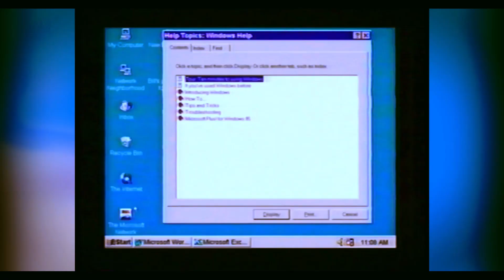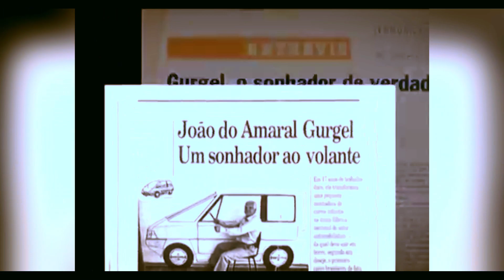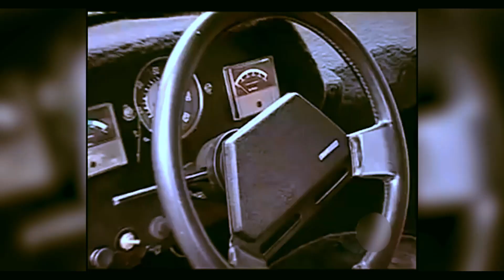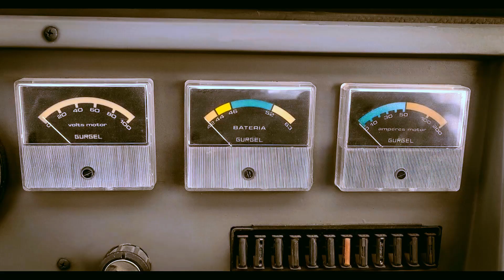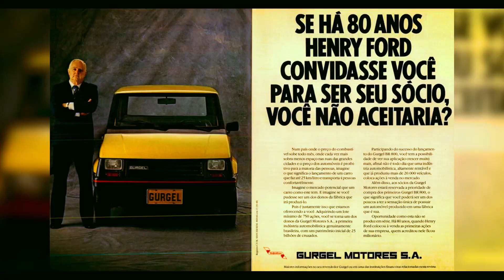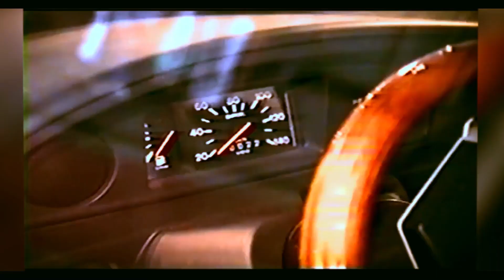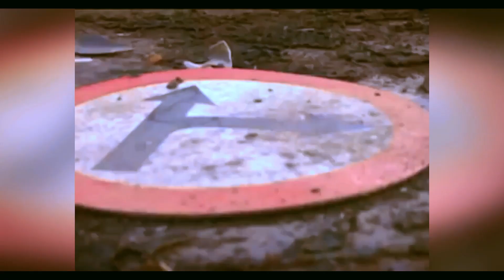FROM GLORY TO COLLAPSE: THE SHOCKING STORY OF GURGEL'S STRUGGLE AND BANKRUPTCY!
In this gripping documentary, we delve deep into the history of Gurgel, Brazil's iconic and ambitious 100% Brazilian automaker. Join us as we uncover the incredible journey of Gurgel, from its triumphant beginnings to its tragic collapse.

Gurgel, founded in 1969 by João Augusto Conrado do Amaral Gurgel, emerged as a symbol of Brazil's automotive innovation and pride. The company's vision was to manufacture affordable, durable, and efficient vehicles that would meet the diverse needs of the Brazilian people. It started with a promising lineup of unique and charming cars, quickly gaining a devoted following across the country.

Our documentary begins by revisiting Gurgel's early successes, showcasing their most beloved models that captivated the hearts of Brazilian drivers. From the popular BR-800 to the robust Supermini series, Gurgel seemed destined for a bright and prosperous future. But little did anyone know that behind the scenes, challenges were lurking that would lead to the company's eventual downfall.

As the years went by, Gurgel faced numerous obstacles that strained its operations and finances. Economic crises, changing market dynamics, and fierce competition from international automakers all contributed to the automaker's struggles. We uncover the pivotal moments that pushed Gurgel to the brink, making it difficult for the company to keep up with its promises.

Our investigative journey also takes us into the internal workings of Gurgel, revealing the decisions that shaped its destiny. We shed light on the crucial events that led to financial difficulties, hindering the development of new models and forcing the company to scale back its operations.

Furthermore, we analyze the external factors that affected Gurgel's viability, exploring the impact of government policies, trade regulations, and consumer preferences. All these factors converged to create a storm that Gurgel could not weather, eventually leading to its heart-wrenching bankruptcy.

Throughout the documentary, we interview industry experts, former Gurgel employees, and automotive historians, providing firsthand insights into the company's rise and fall. Our experts shed light on the pivotal moments that either set the company on the path to success or contributed to its ultimate collapse.

Join us as we uncover the lessons learned from Gurgel's story, offering valuable insights for the automotive industry today. From the ambitious visionaries who dared to dream big to the challenges faced by a 100% Brazilian automaker, this documentary is a compelling tale of perseverance and the ever-changing nature of the automotive world.

If you're passionate about cars, especially electric vehicles, and interested in the histories of iconic automotive brands, this is a must-watch documentary for you. Discover the untold story of Gurgel, the rise, the struggles, and the eventual bankruptcy that left a mark on Brazil's automotive history.

Join us on this thrilling journey as we explore the remarkable story of Gurgel, the automaker that went from glory to collapse.